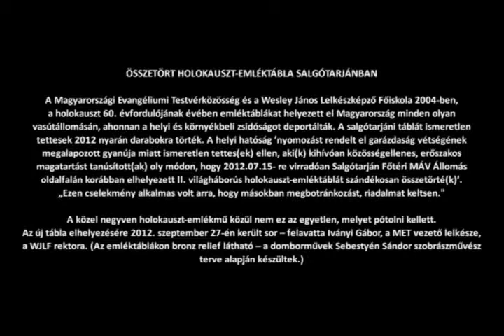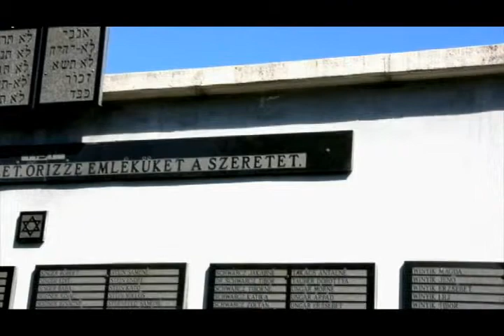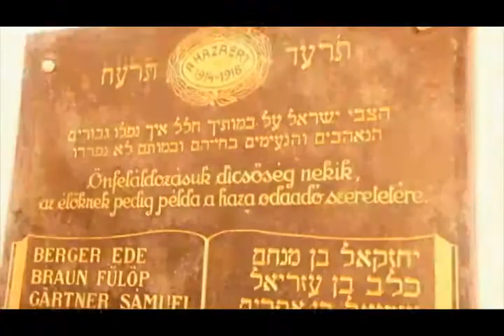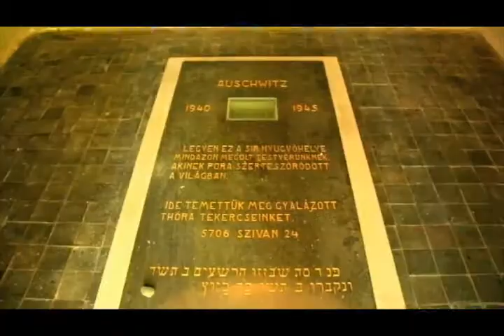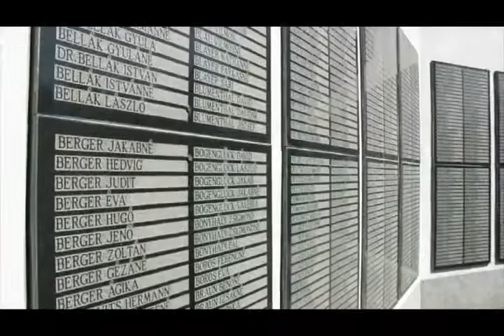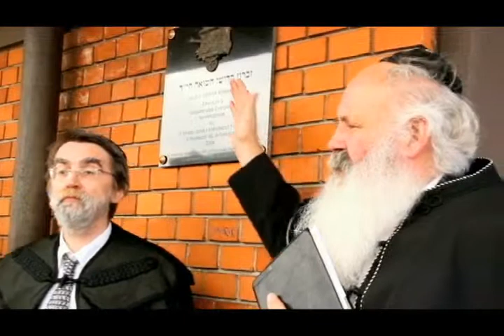Összetört holokauszt-emléktábla Salgótarjánban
A Magyarországi Evangéliumi Testvérközösség és a Wesley János Lelkészképző Főiskola 2004-ben, a holokauszt 60. évfordulójának évében emléktáblákat helyezett el Magyarország minden olyan vasútállomásán, ahonnan a helyi és környékbeli zsidóságot deportálták. A salgótarjáni táblát ismeretlen tettesek 2012 nyarán darabokra törték. A helyi hatóság 'nyomozást rendelt el garázdaság vétségének megalapozott gyanúja miatt ismeretlen tettes(ek) ellen, aki(k) kihívóan közösségellenes, erőszakos magatartást tanúsított(ak) oly módon, hogy 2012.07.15- re virradóan Salgótarján Főtéri MÁV Állomás oldalfalán korábban elhelyezett II. világháborús holokauszt-emléktáblát szándékosan összetörté(k)'. „Ezen cselekmény alkalmas volt arra, hogy másokban megbotránkozást, riadalmat keltsen."
A közel negyven holokauszt-emlékmű közül nem ez az egyetlen, melyet pótolni kellett. Az új tábla elhelyezésére 2012. szeptember 27-én került sor -- felavatta Iványi Gábor, a MET vezető lelkésze, a WJLF rektora. (Az emléktáblákon bronz relief látható -- a domborművek Sebestyén Sándor szobrászművész terve alapján készültek.)